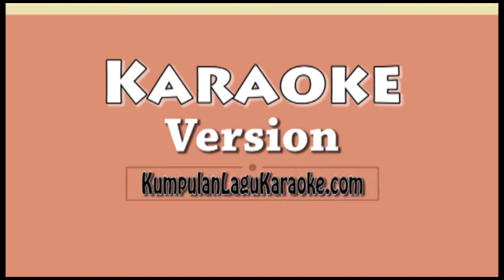GARA GARA DIA SULE Karaoke